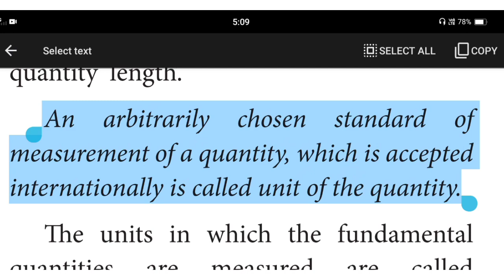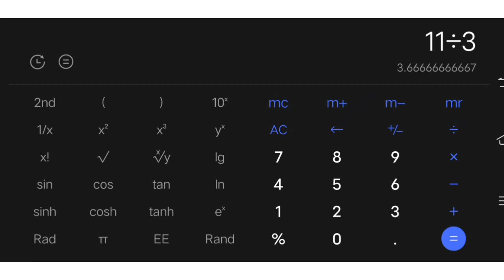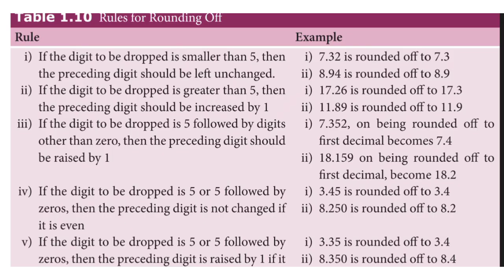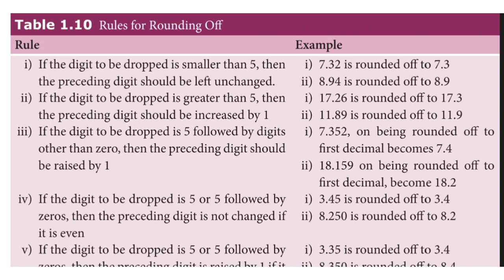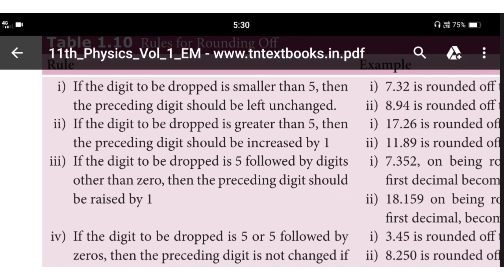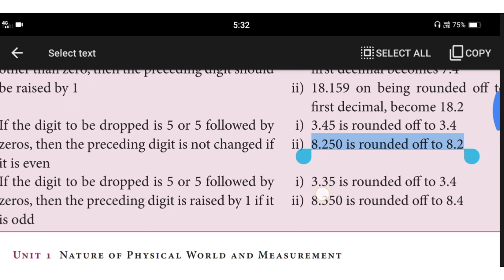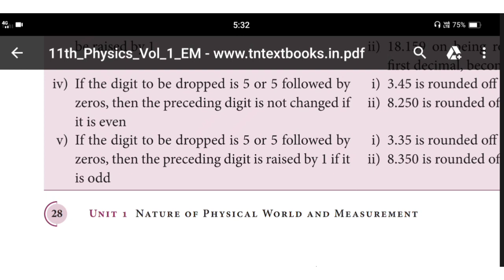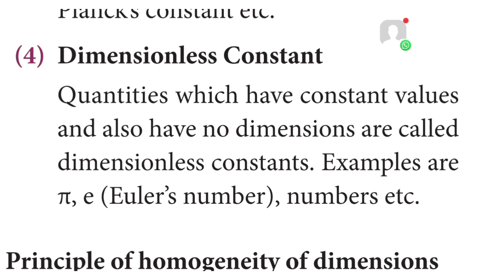4. Write short notes on the following.🤔 Unit 🤔 Rounding - off 🤔Dimensionless quantities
4. Write short notes on the following.

a) Unit

b) Rounding - off

Dimensionless quantities

11th physics chapter 1 book back questions with answers

long question

English medium